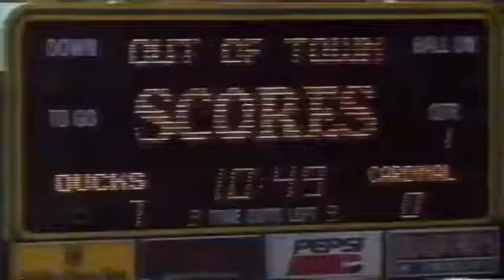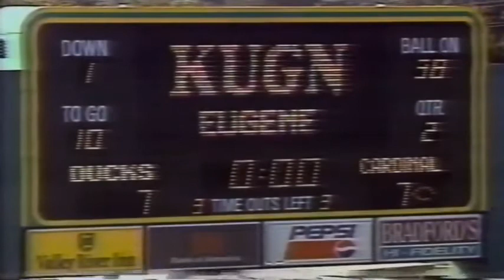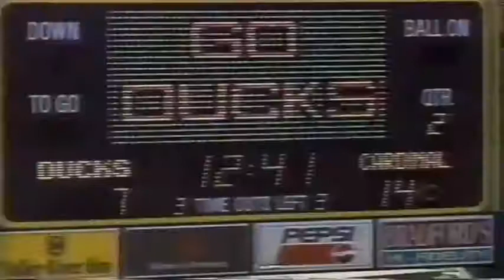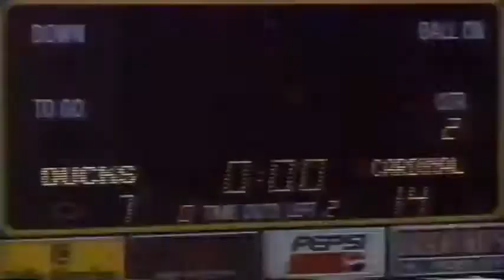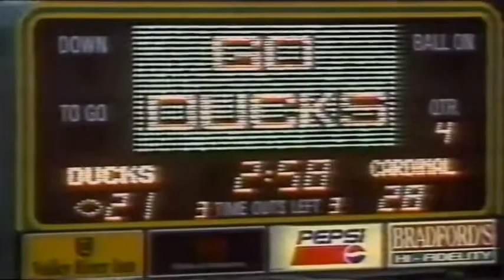1995 - (4) Stanford at Oregon [Mike Bellotti Show]